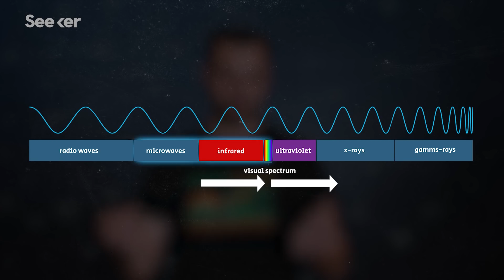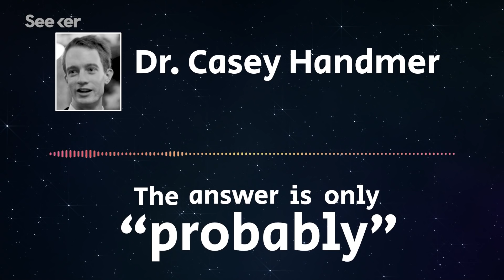Could the Millennium Falcon Actually Go Faster Than the Speed of Light?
We asked a physicist if Han Solo and Chewbacca's ship could really travel faster than the speed of light, here’s what we found.

The Ultimate Spaceship Face-off
“It’s a little odd that a genre about science, the field of precision, can be so imprecise. The truth is that spaceships almost always fly at the speed of the plot. But, for those who refuse to accept that, this is a definitive guide to ship speeds, based on highly scientific computer simulations and highly unscientific speculation.”

Why Don't We Have a 'Star Wars' Hyperdrive Yet?
“It's a staple of the "Star Wars" universe, dating back to the first movie in 1977, when Han Solo and his trusty band of renegades zipped between stars using the Millennium Falcon. But is this hyperspace drive really a thing? Can you go faster than the speed of light?”

Star Wars: What Would Hyperspace Travel Really Look Like?
“The sight of the Millennium Falcon making the "jump to lightspeed" is one of the most iconic images from the Star Wars trilogy. But University of Leicester students have calculated that – in reality – Han, Luke and Leia would not see the light from stars stretching past the ship as we are shown in the movies.”